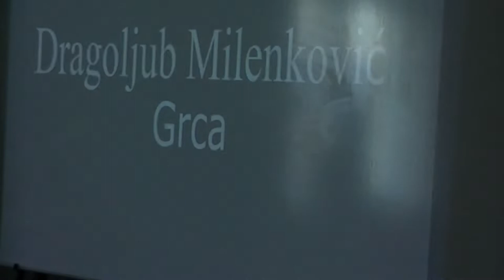Projekcija dokumentarnih filmova o pirotskoj istoriji 13.08.2018.